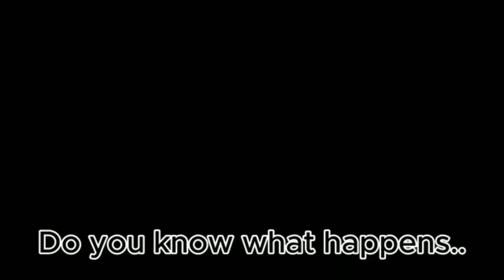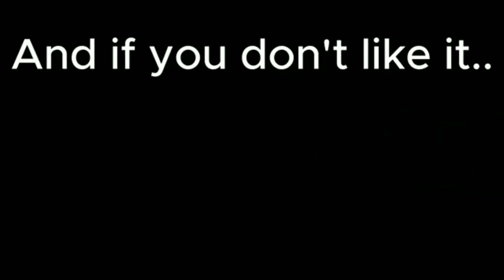Jerry in Sonic 1 Forever Trailer [RESTORED]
trailer is owned by: @Qosmoq (confection)

this trailer was still in the TRC commercial break collection so I decided to bring the trailer back

I know I can't talk to @Qosmoq (confect) due to @CapitalBag15803 telling me to but this will be only a reupload

[WILL BE TAKEN DOWN IF ITS ASKED BY @CapitalBag15803 ]